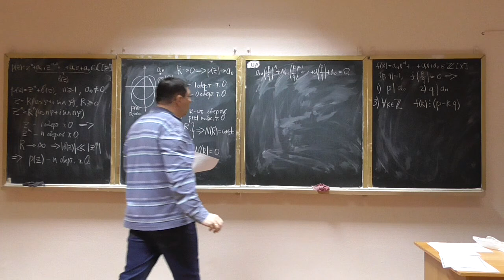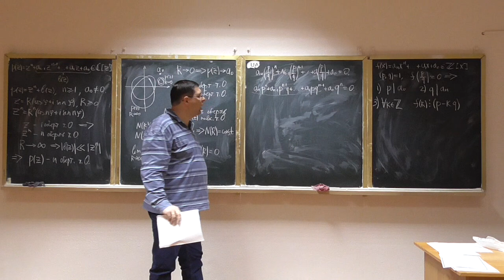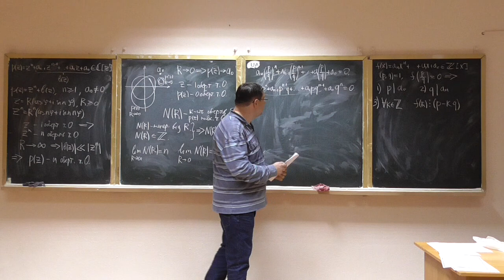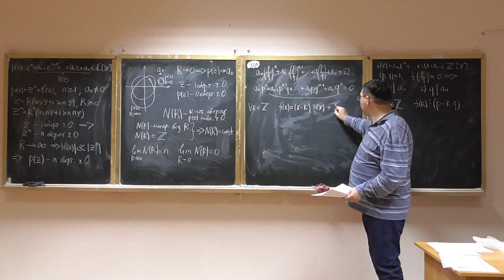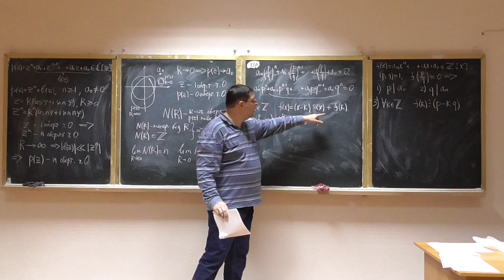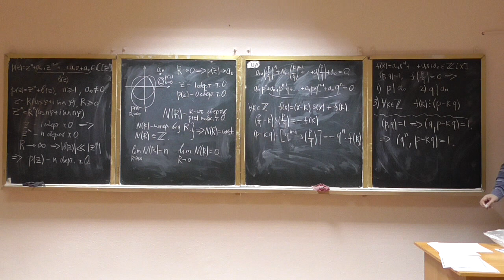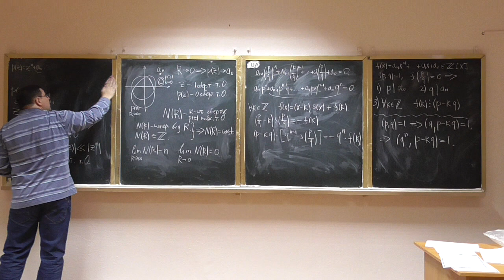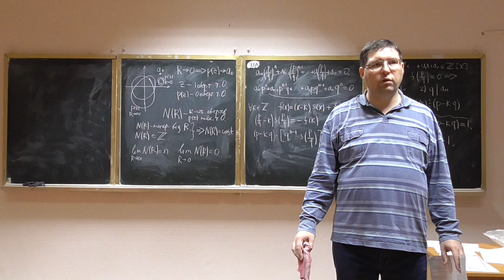Алгебра та геометрія, лекція 28-4: доведення теореми про раціональні корені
Розглянуто такі питання:
-- доведення теореми про раціональні корені многочлена з цілими коефіцієнтами;
-- деякі зауваження про основну теорему алгебри.